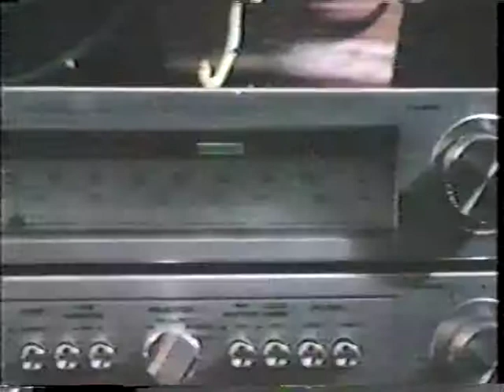Dirtbomb13.2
T Rocket and the Barking Guitars.
Pete Haviland on lead guitar and vocals.
Debbie on back up vocals.
Tom Lucas on organ.
Russ Simon on bass.
Woody on drums.
Hicks on rhythm guitar.

I'm waiting for my man.

Copywright New Fate Productions LLC.